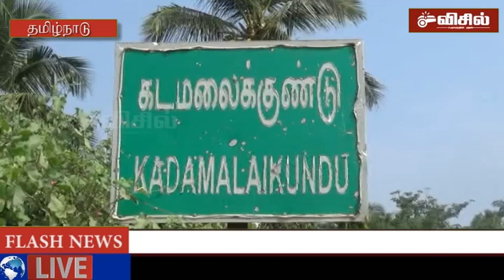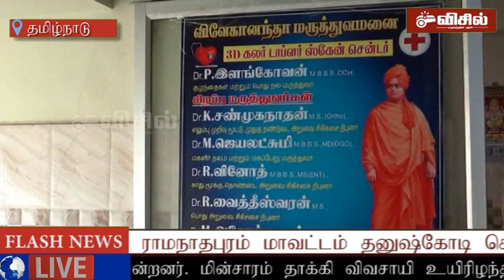ஆண்டிபட்டி.. போலி மருத்துவர் கைது..!